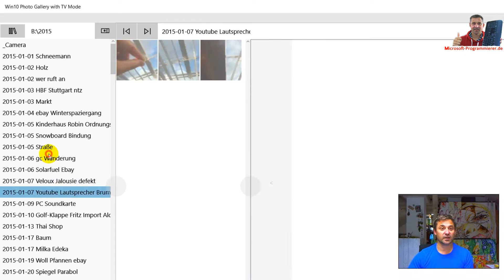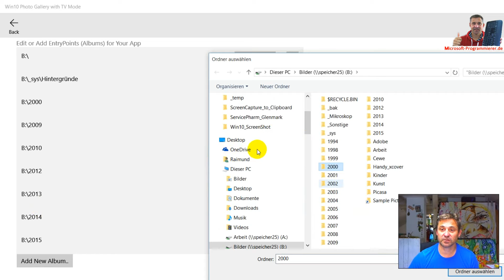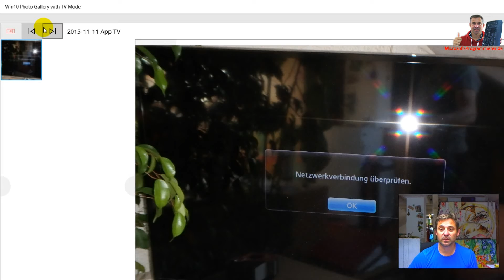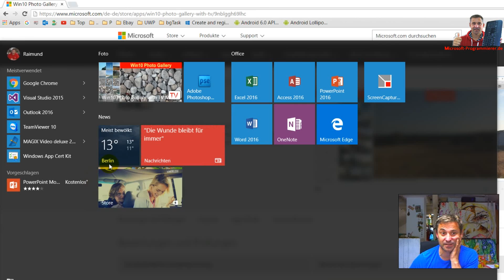Win10 Photo Gallery with TV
the app Win10 Photo Gallery is available for free on the microsoft store

Photo Viewer, Fotogalerie, Video Gallery, ScreenMirroring
With Miracast / Casting onto the tv on Windows 10 Devices

give me some likes and share it, if possible